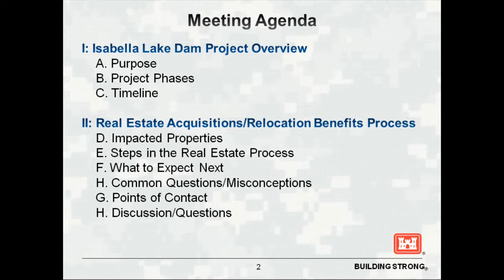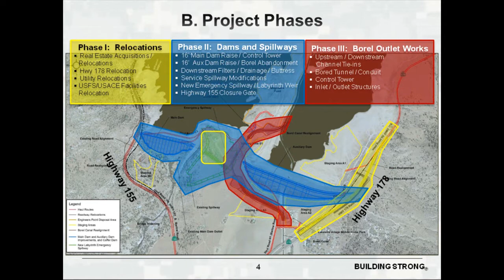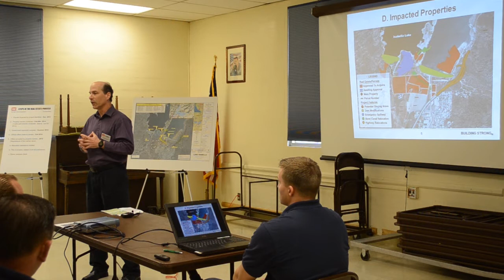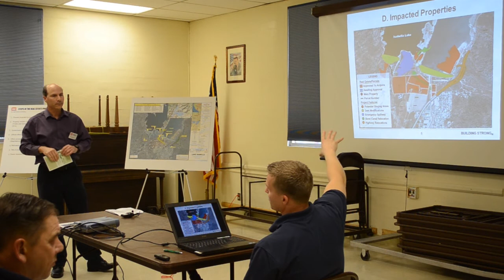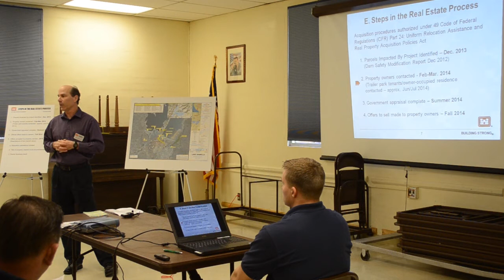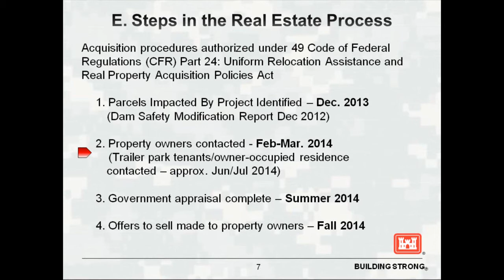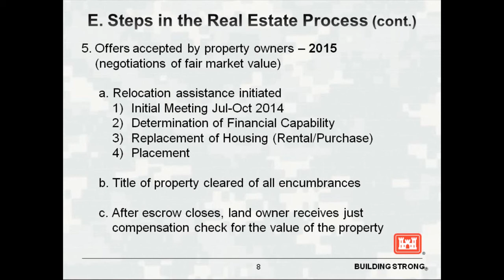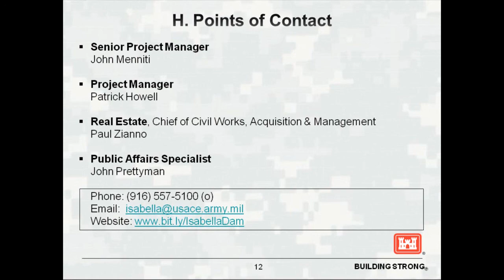Corps hosts public meetings for Isabella Lake Dam project real estate actions (March 26-27, 2014)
Nearly 90 property owners and residents near the U.S. Army Corps of Engineers Sacramento District's Isabella Lake Dam project met with project and real estate experts at two public meetings March 26-27, 2014 to discuss impacted properties and proposed real estate actions.